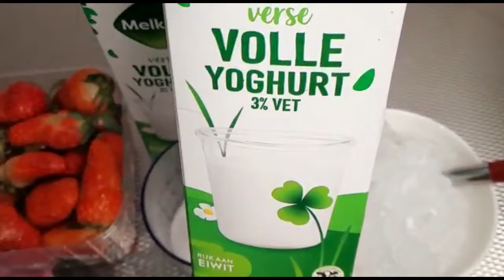cabitaan aad u fudud oo macaan